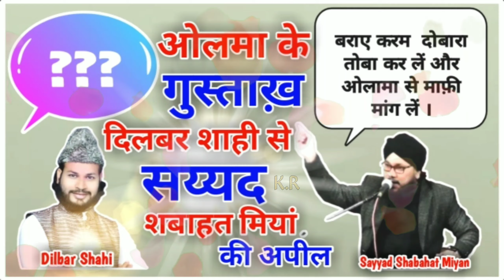Olama Ke Gustaakh Dilbar Shahi Se Sayyad Shabahat Miyan Ki Apeel | By K R Agency | 21 August 2020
Title : Olama Ke Gustaakh Dilbar Shahi Se Sayyad Shabahat Miyan Ki Apeel | By K R Agency | 21 August 2020
Voice : Sayyad Shabahat Miyan
About Video :  Is Video Ke Andar Olama Ke Gustaakh Dilbar Shahi Se Sayyad Shabahat Miyan Ki Dobara Taoba Ki Apeel Ki Hai.
Owner : KASHIF RAZA